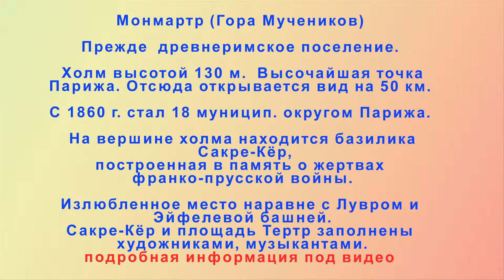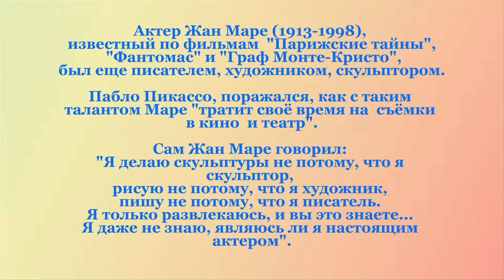Монмартр, Базилика Сакре-Кёр, Париж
Монмартр (Гора Мучеников) высочайшая точка Парижа - холм высотой 130 м. На вершине холма находится базилика Сакре-Кёр, построенная в память о жертвах франко-прусской войны.
(Montmartre & Basilica of the Sacre Coeur, Paris ).
В марте 1871 после окончания франко-прусской войны Монмартр стал пунктом зарождения Парижской коммуны. После кровавой расправы с членами коммуны в мае 1871 Национальное собрание Франции решило построить на холме церковь в память об освобождении Парижа от коммуны. Базилика Сакре-Кёр является одним из символов Парижа.

Мнения по поводу названия Монмартр разделяются. Одни считают, что оно происходит от имени римского бога Марс (Mарсов холм)- в галло-римскую эпоху на холме возвышались два храма в честь богов Марс и Меркурий. Другие, что холм был назван в честь священно мученика Дионисия Парижского, который в 272 г. был обезглавлен вместе с пресвитером Рустиком и диаконом Елевферий за проповедь христианства.
Согласно легенде, после обезглавливания Дионисий взял отрубленную голову в руки, омыл её в источнике и прошёл примерно 6 километров. На месте, где он упал замертво, основали место, которое впоследствии стали называть Сен-Дени.
В конце XIX века Монмартр привлекал многочисленных деятелей искусства своими невысокими (по сравнению с центром города) ценами. Здесь жили и творили Ренуар, Ван Гог, Пикассо, Модильяни и др. Художники и поэты снимали комнатушки в ветхом бараке Бато-Лавуар, где не было света и газа и всего лишь один водопроводный кран на пять этажей.
В районе Монмартр находится известное кабаре Мулен-Руж. Недалеко также находится «Мельница Мулен де ла Галетт» — единственная сохранившаяся зерновая мельница XIV века. Рядом с ней находится ресторанчик, который нарисован в картине Ренуара «Бал в Мулен де ла Галетт» (в музее Орсе).
В 2001 году вышел фильм «Амели», действия в котором проходят на Монмартре.